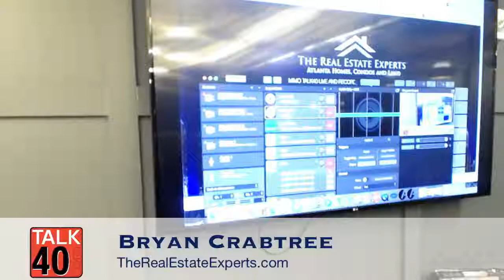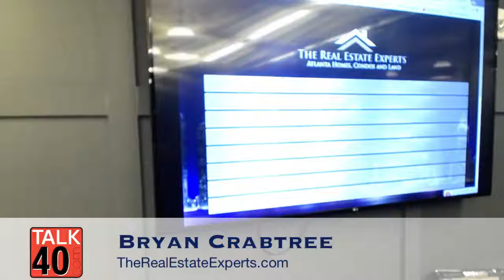Housing Bubble Crash 2018 -- Going to Hell in a Handbasket Again? (Must Watch)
This video, 2018: Are we staring at another housing crash?, was made by Bryan Crabtree and was provided to A Billion Views via creative commons.

Bryan Crabtree's comments below
Bryan explains the reasons that experts like Bill Gates recently stated that another financial crash is looming. Bryan explains why these predictions are occurring given the backdrop of a booming stock & jobs market and economy and what you can do to avoid being negatively affected